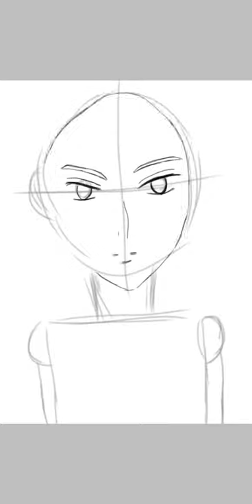衛藤昂輝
Growthのリーダー衛藤昂輝を描きました。仕事帰りに描いてみたいなあっと気持ちが膨らんできたので